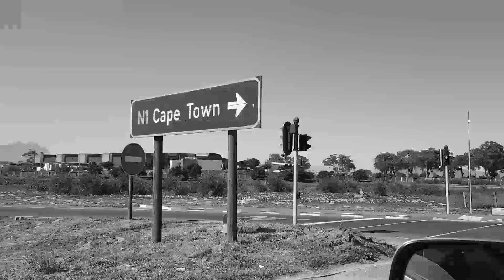City of Many Faces (2021) by Kiara Agustin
A 1-minute film produced as part of the UCT- UEL workshop Portrait of a City (13 - 20th August 2021)